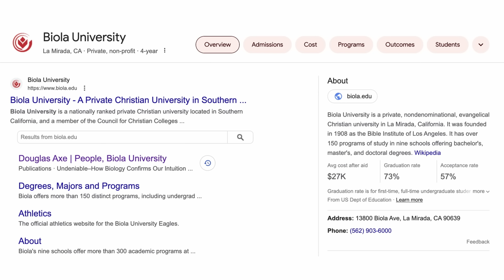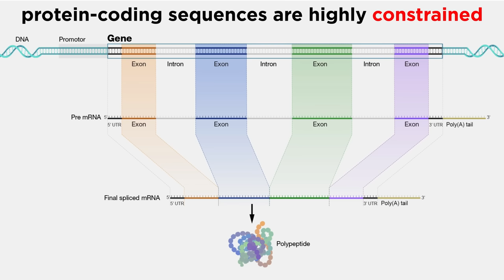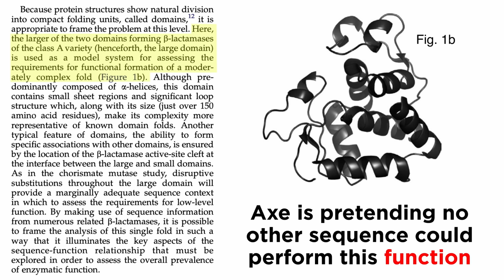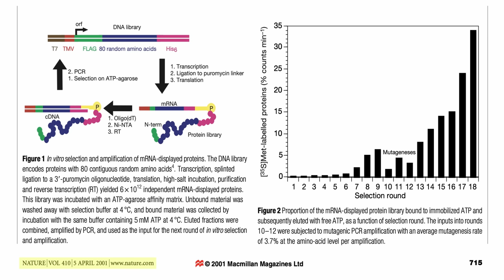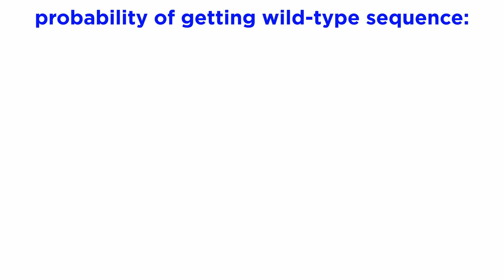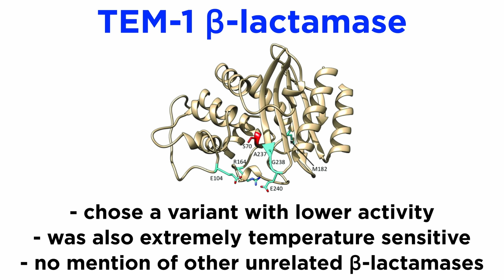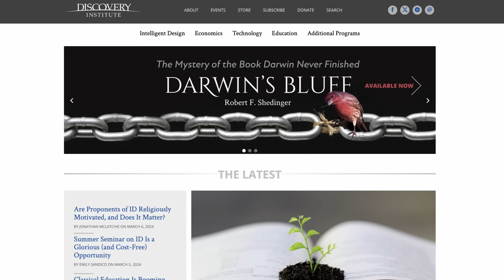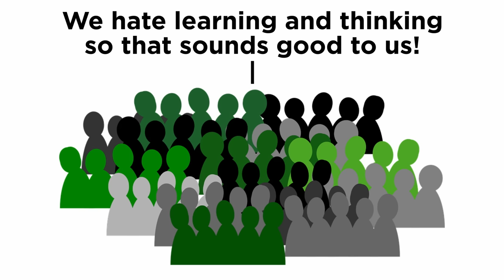Exposing Discovery Institute Part 9: Douglas Axe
The next idiot in the hot seat is Douglas Axe, fake biologist, blog writer, and conspiracy peddler. The twist here is that this guy has actually published peer-reviewed literature. Three whole papers in fact! Not quite as surprisingly, they suck, so let's talk about exactly why they suck, with plenty of references to good literature for context. And we can learn about molecular biology in the process!